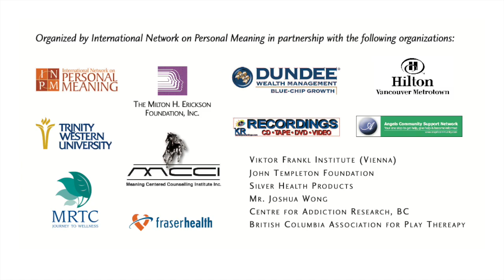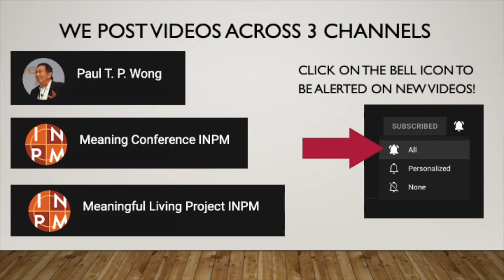A Phenomenological Approach to Habits and Addictions | K2 | 4th Meaning Conference 2006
K2 Jeffrey Zeig, Ph.D. Founder and Director of The Milton H. Erickson Foundation, Inc.
A Phenomenological Approach to Habits and Addictions

A phenomenological lens sheds light on the subjective nature of addictions. Using such a lens opens new avenues for treatment. Addictions are the "dark-side" of humanity--a way of flirting with death to feel more alive. Shame and denial must be confronted. The existential vacuum of addictions must be filled with meaning, both personally and interpersonally. A phenomenological approach deconstructs addiction into experiential components, and can be extended to deconstruct positive addictions, hypnosis and even the "state" of the treating clinician. Radical deconstruction opens avenues for social intervention. Cases will be described elucidating an Ericksonian/Strategic approach to treatment.

Education objectives:
1. To describe a phenomenological perspective to assessment.
2. To use phenomenological planning in the therapy session.

For more information on the Biennial International Meaning Conference visit meaning.ca